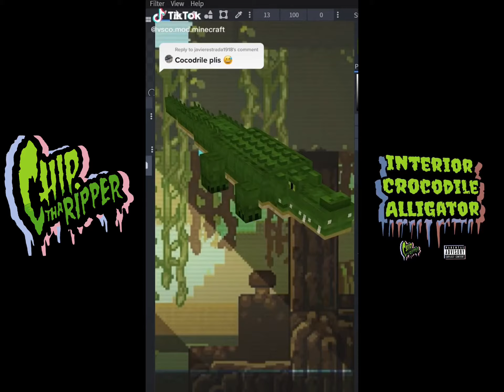Interior Crocodile Alligator TikTok Compilation 🔥🐊🔥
Official Compilation from Chip tha Ripper’s account 🔥🐊🔥